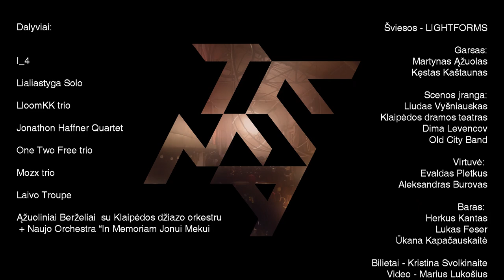TEMAfestas 2019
I_4
Lialiastyga Solo
LloomKK trio
Jonathon Haffner Quartet
One Two Free trio
Mozx trio
Laivo Troupe
Ąžuoliniai Berželiai  su Klaipėdos džiazo orkestru + Naujo Orchestra “In Memoriam Jonui Mekui
Dovydas Stalmokas
Martynas Ąžuolas
Lightforms
Liudas Vyšniauskas
Dima Levencov
Kestas Kastaunas
Evaldas Pletkus
Herkus Kantas
Kristina Svolkinaitė
Kestutis Sova
Večeslav Krasnopiorov
Vykintas A. Jasaitis
Lloomkk Dominykas
Norkūnas Lukas Dambrauskas
Jonathon Haffner
Dalius Naujokaitis-Naujo
Jūra Elena Šedytė
Gintė Preisaitė
Mėta Gabrielė Pelegrimaitė
Lukas Pivoriūnas
Kazimieras Jušinskas
Domantas Razmus
Simonas Kaupinis
Kristupas Gikas
Denis Miro
Adomas Stancikas
Ūkana Kapačauskaitė
Lukas Feser
Henrikas Du